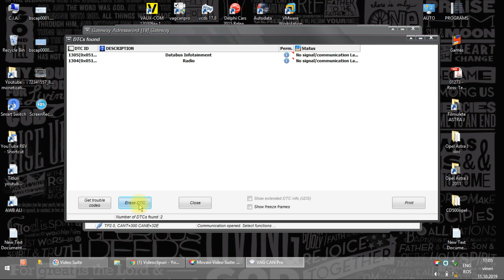VCP (vag can pro) VW Golf 5 - Gateway - Scan & Erase Trouble Codes